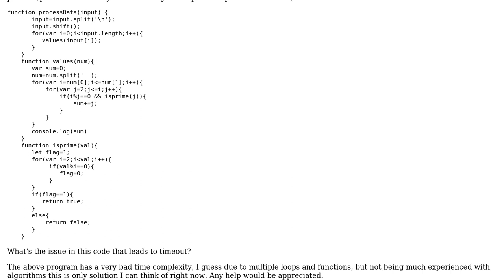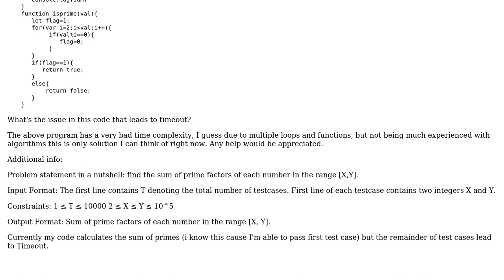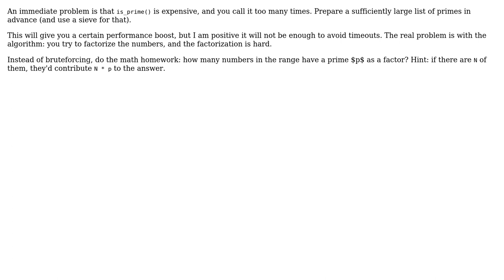Code Review: Hackerrank problem -"Another Prime Problem"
With thanks & praise to God, and with thanks to the many people who have made this project possible! | Content (except music & images) licensed under CC BY-SA | Music | Images & others | With thanks to user vnp user Shardul Birje and the Stack Exchange Network Trademarks are property of their respective owners. You are responsible for your own actions.